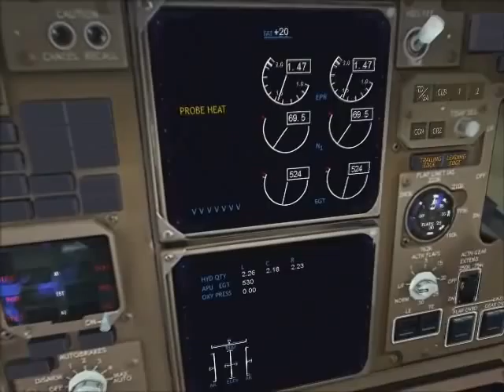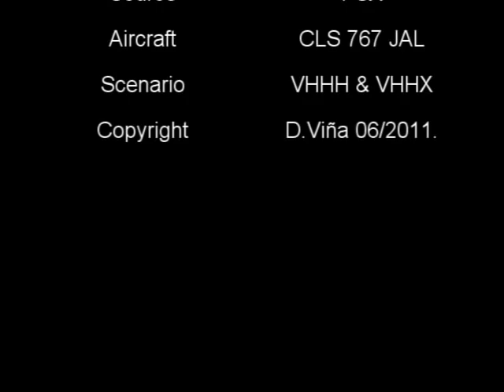DaniFlights Japan Music on wings.wmv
Hello! How is it going? Hope everything ok! ;) Here it is... "Japan... Music on wings", take a good seat, lean back and relax. Tried to join Zen music with plane´s movements, mixing smooth camera effects and sounds of real life, giving to it a different touch of heart. Jope you enjoy it.

Dedicated to those Japanese people that rise again after days of pain and disaster. We are all with you. Go Japan! :)